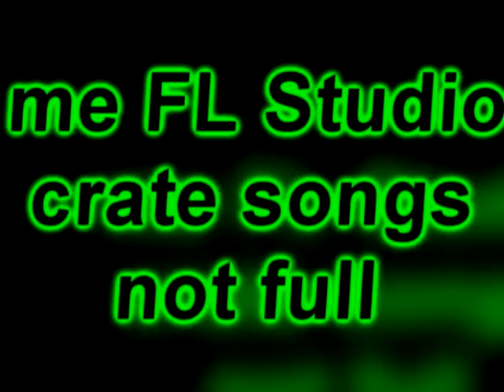crate not ful songs #1